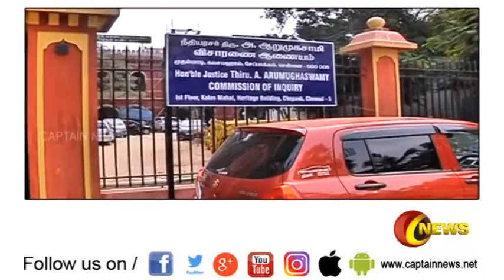ஜெயலலிதா மரணம் தொடர்பாக அப்பல்லோ மருத்துவமனையில் நடைபெற இருந்த ஆய்வு ரத்து